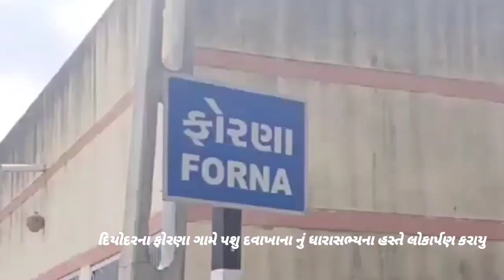ફોરણા અને વાતમ ગામે ધારાસભ્યના હસ્તે ૧ કરોડથી વધારેના અદ્યતન પશુ દવાખાનાઓનું લોકાર્પણ કરાયું